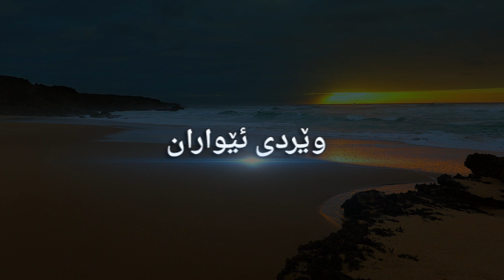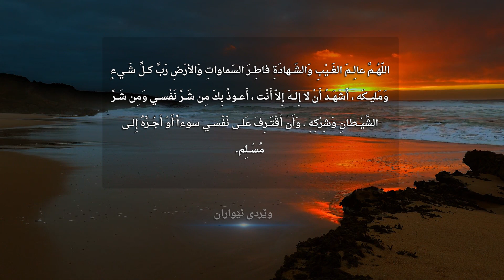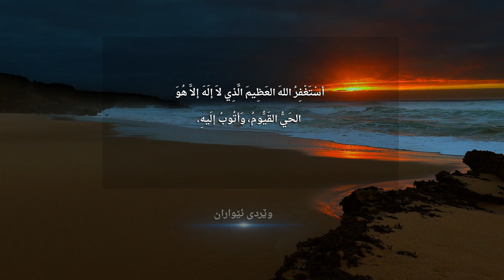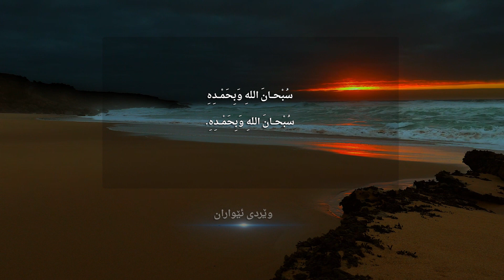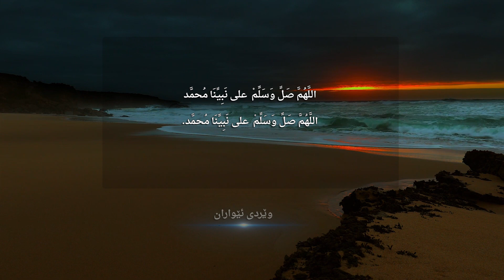وێــــــردی ئێــــــواران بــــە دەنگــی(فـــەرمان شــــوانی)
وێردی ئێواران بـــــــە دەنگـــە شیرینـــەکــــەی مــــامۆستــــا (فــــەرمـــان شـــــوانی)